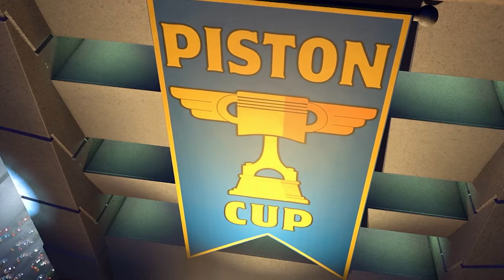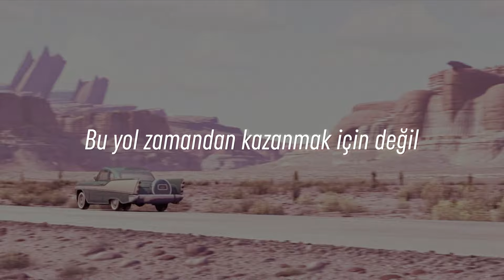"Arabalar" Neden Harika Bir Film?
Bugün Cars filminin incelemesini yapacağız. Filmin bize ne anlattığına ve ne gibi öğretiler kazandırdığına dair keyifli bir video oldu.